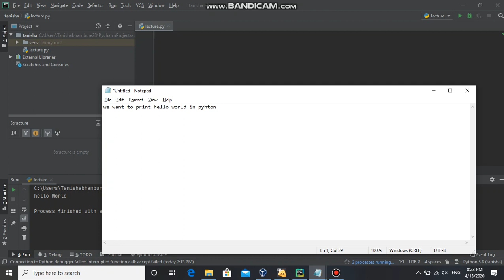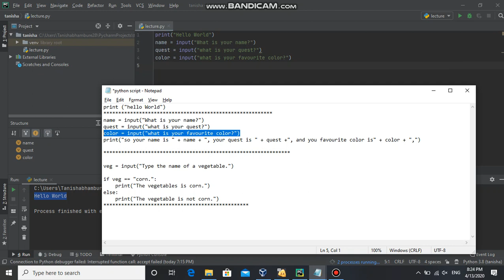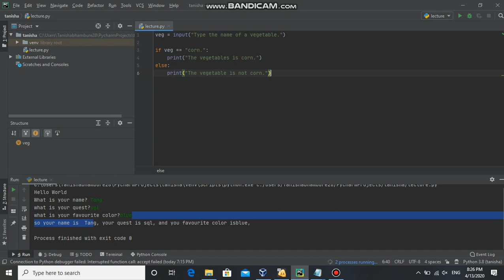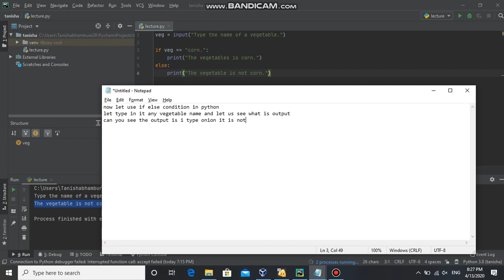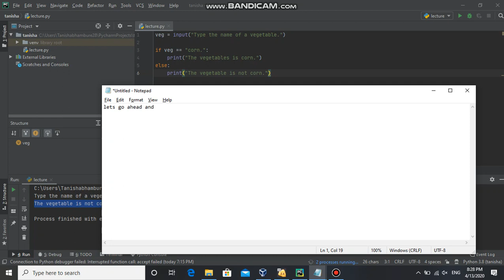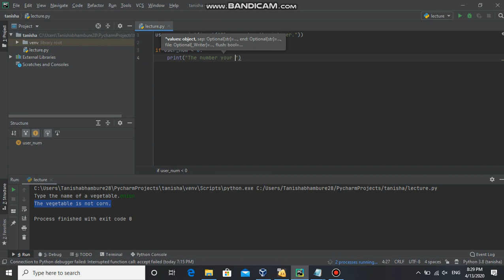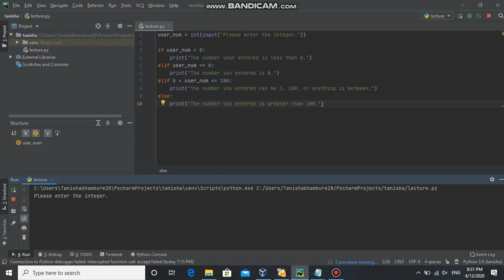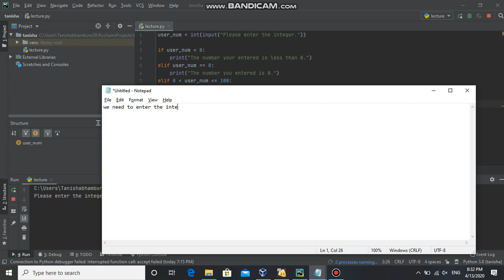basic of Python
how to print basic python script